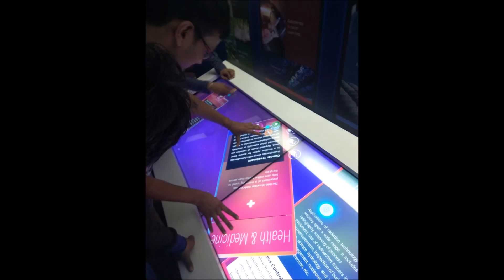NSS IITD : Trip to National Science Centre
NSS IITD took the kids of Vidya Teaching Project and Apna Parivaar Children's Home to National Science Centre (NSC) on November 6, 2016.
Here are the glimpses.